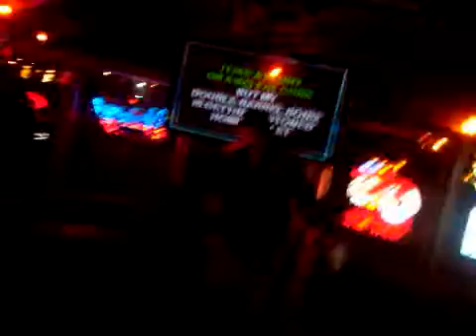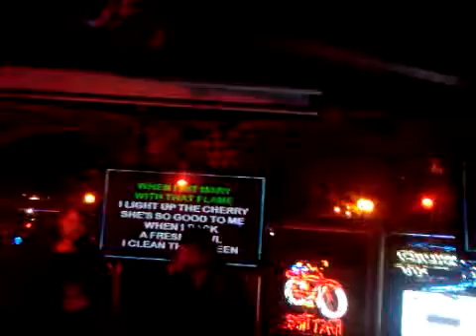jmoneydeeks and mike karaoke at TD's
Glorious